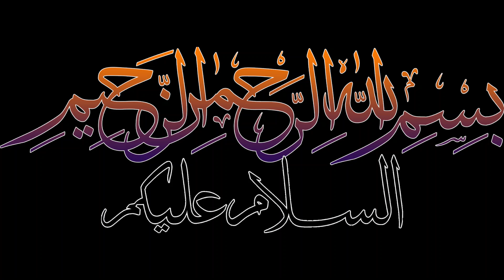Popcorn Recipe | Homemade Popcorn On Stove | Most Popular Snack Item in easy steps | MeMe's Kitchen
How to Make Popcorn At home. Pop Corn Recipe in Five Minutes, Homemade Popcorn on Stove

Popcorn recipe without machine
Popcorn banane ka tarika
How to Make Popcorn on stove
Popcorn recipe without oven